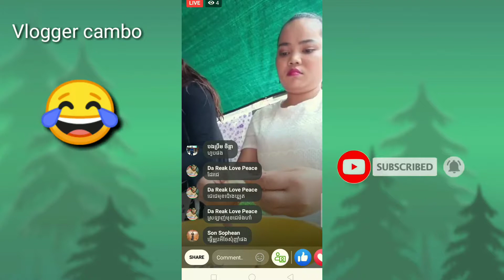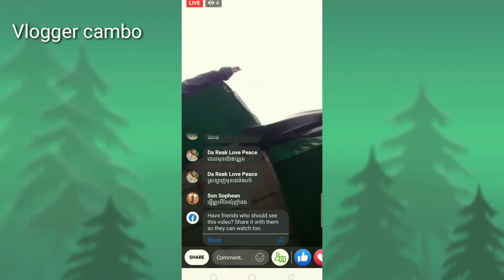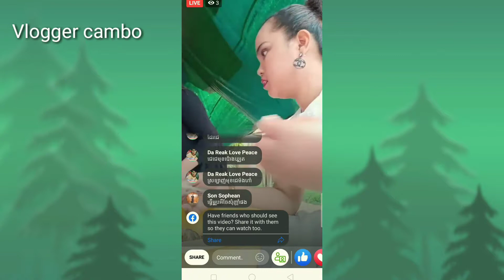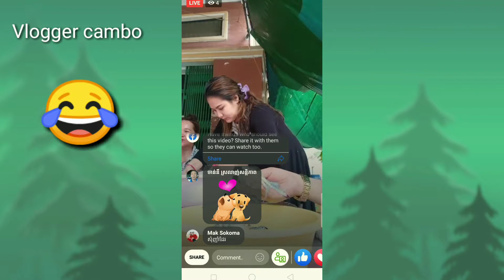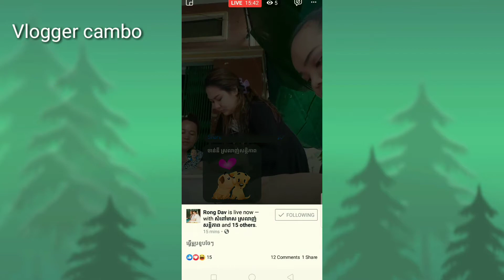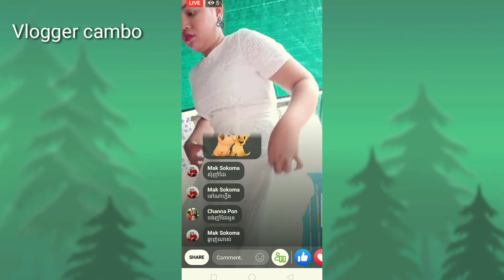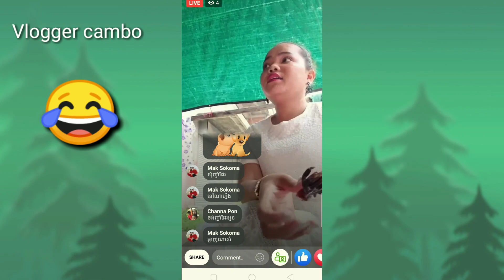កំពូលអ្នក live video happy birthday, vlogger cambo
***សូមស្វាគមន៍ការចូលមកកាន់ Vlogger Cambo បង្កើតឡើងក្នុងគោលបំណងចែករំលែកពីការរស់នៅបែបសាមញ្ញ និងការសប្បាយរីករាយ កំសាន្តងអារម្មណ៍
*** Welcome to Vlogger Cambo Made for a simple, fun and fun life.

Youtube More Channel
1- ចម្រៀង​និងកំប្លែង

6-មនុស្សសម័យ Smart phone
for a simple, fun and fun life.